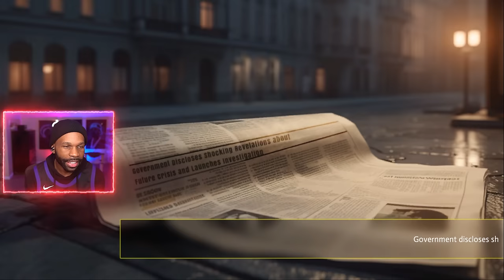I Bought the TEMU VERSION of THE LAST OF US... 😂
The Last Hope – Dead Zone Survival is a terrible Last of Us knock-off.